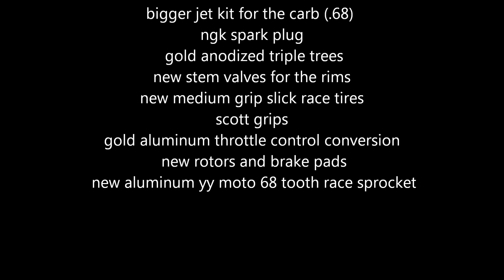55cc Big Bore Race Cag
More videos and progress to come. Waiting for spring to get here.